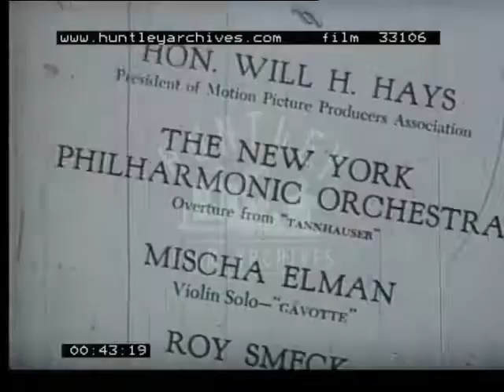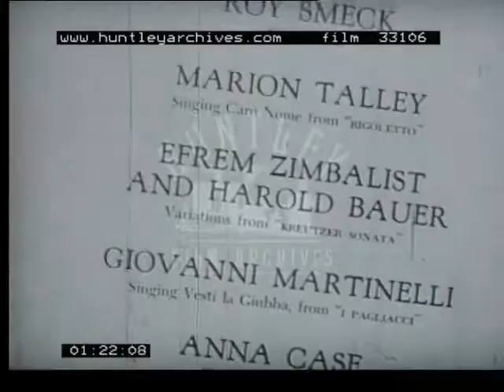Music from Sound Films, 1920's - Film 33106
Extracts from the world premiere programme of sound films. 1926, New York

Will Hays.
classical music artiste record including the New York Philharmonic orchestra. Mischae Elman.
Roy Smeck on early electric guitar which he plays sat down with instrument across his knees.
Marion Talley. Zimbalist and Bauer.
Anna Case, opera singer soprano sings Carmen in white spanish costume.